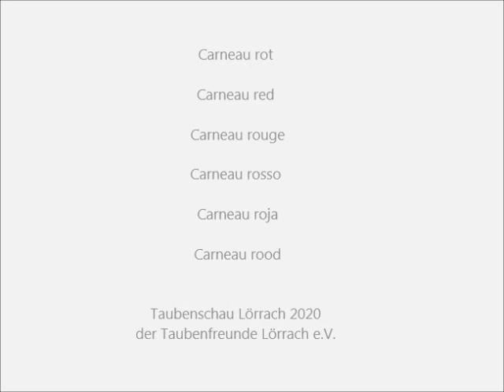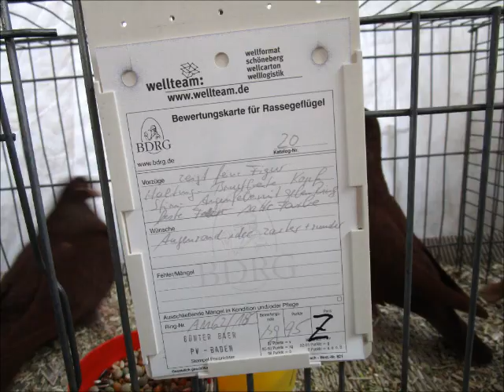Carneau rot, Taubenschau Lörrach 2020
Carneau rot, Carneau red, Carneau rouge, Carneau rosso, Carneau roja, Carneau rood.
Taubenschau Lörrach 2020  bei den Markgräfler Geflügel- und Vogelfreunde e.V.  Veranstalter Taubenfreunde Lörrach e.V.
Exposition Avicole: Pigeons Lörrach - Allemagne. Pigeon Show in the south of Germany.